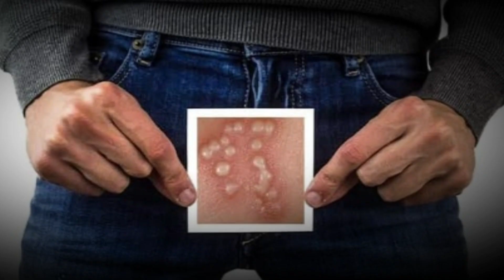हर्पीस में क्या खाना चाहिए डाइट प्लान | Harpes me Kya khana Chahiye | Harpes Problems | SRQ MINDS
हर्पीस में क्या खाना चाहिए | Harpes me Kya khana Chahiye | Harpes Problems Hindi | SRQ MINDS